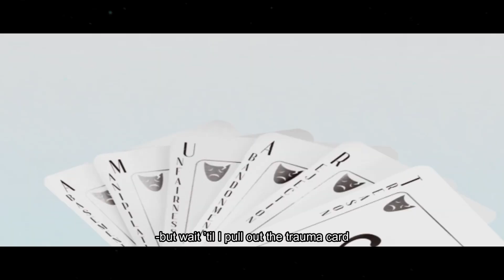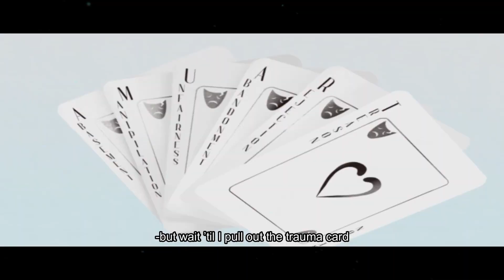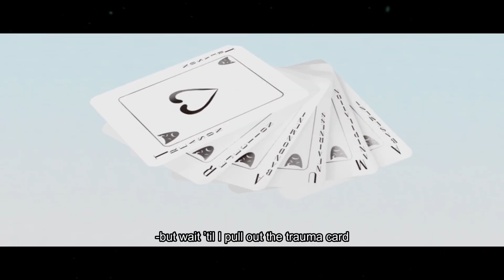TSF (TheSisterFoster) - DRAMAQUEEN (Acapella)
Hey, you. Yeah you, read this

TSF  ‘DRAMAQUEEN’

Written by: Jessica Foster, Taylor Foster
Composed by: Taylor Foster
Arranged by: Taylor Foster
Video: Miaxproduction
Vocals: The Sisters Foster

Lyrics:

Hi, It's me, Your Beloved Drama Queen
You are just in time for my awesome little party!
Come and share some tea with me
Yes just me, and my other personalities
Hey, It's me, Your Beloved Drama Queen
Always here to create some problems where there is no need
Don't be shy, I'm very very friendly
But maybe sometimes, just a little crazy

Everyone has a role in this play
Wear your mask and do as I say
Don't forget when it comes to its end,
Baby don't hate me, hate the game.

Blow out of proportions cuz I’m a Drama Queen
Blow out for attention cuz I’m a Drama Queen
Blow and free the pression, I’m sorry not sorry
Blow in a few seconds cuz I’m a Drama Queen
Ha ha ha ha jokes on ya
Ha ha

Comin’ at you like a bullet
That you cannot dodge
I flip the mood like a chess pawn
Might feel bored when I’m about to cry
But wait til’ I pull out the “trauma” card
Crisis, big deal
You think I’m just playing with feelings?
Forgive me, that’s a coping mechanism
Cuz every day I have to cope with criticism

Ha ha

Pearls on my cheeks, I swear I’m crying
My emotions are like a rollercoaster ride
I'll make you feel like you're on the edge of a landslide

Drama Queen…
Drama Queen…
Drama Queen…

Ha ha

I wish that they could see the world the way I see it
It's hard to be the one who’s always feeling extreme

Call me a Drama Queen, I am used to it
‘High sensitivity’ did you heard about it?
I am making a scene, You won't get how I feel
I’m asking for one thing:
Please, please, care about me!